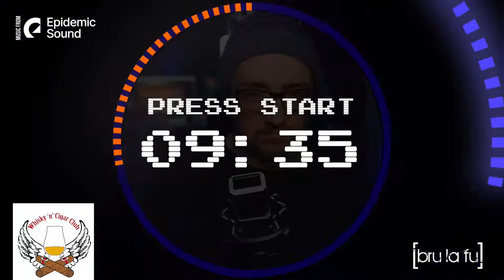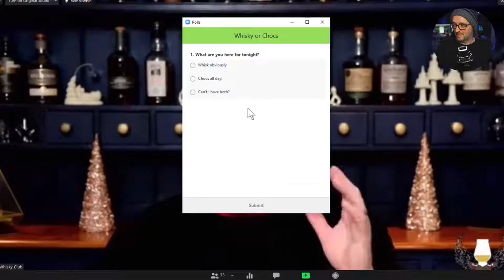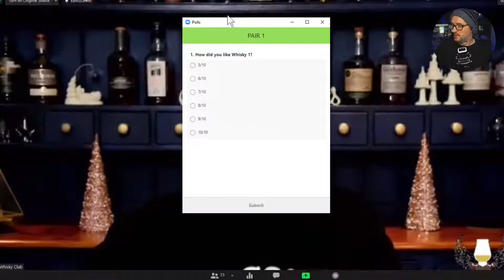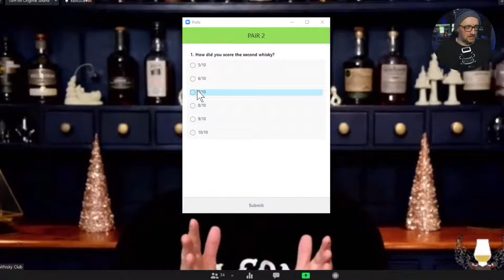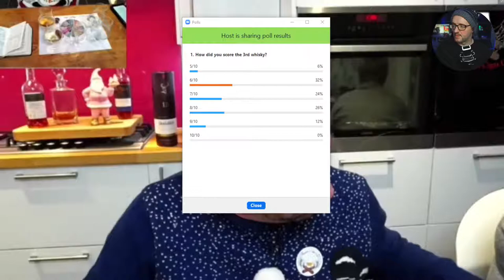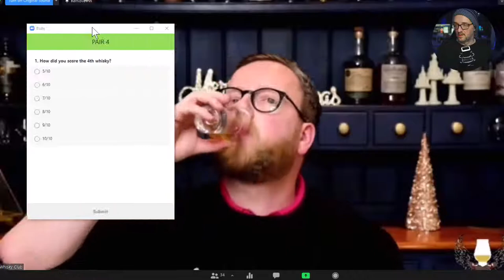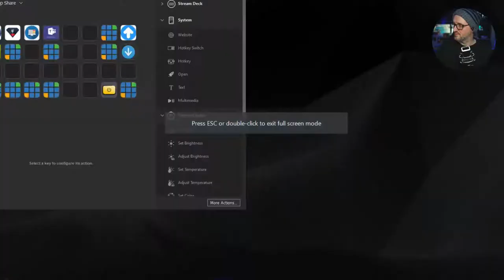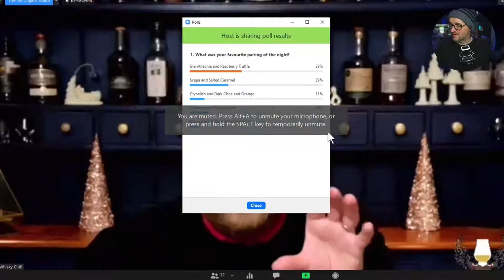Whisky & Chocolates - YES PLEASE!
Join me tonight with others drinking whisky and hanging out
Tonight the club will be doing a Whisky & Chocolate pairing evening.
I'm personally hoping for to see which whisky goes with a Chomp!

:Official Blurb:

Well after what feels like the longest of years, The Whisky 'n' Cigar Club look forward to welcoming you to our final and most special tasting event of the year: The Whisky and Chocolate Pairing Online Tasting Experience on Sunday 27th December at 8pm, as we sample some more fantastic whiskies paired with fabulous luxury chocolates.

With whiskies from Aberdeen Whisky Shop and the chocolates from Cocoa Ooze, we cannot wait to share the evening with you!

On the night itself, we recommend pouring the drams into glasses about half an hour before the event, just to let them breathe and come up to room temperature. This will help open up the drams and allow you to enjoy them fully.

All but one of the drams are cask strength, meaning over 50% ABV, so we would certainly recommend having some room temperature water available should you wish to use the dropper to help mellow out the alcohol.

Below is everything you need to get online and set up for the event. We have included a tasting mat, that you can print out and place your drams on, which also has our club tasting wheel to help you identify the smells and flavours from the whiskies. Additionally, and something for this event only, we are making available the distillery tasting notes along with pertinent details for each of the whiskies in case you can't manage to come along on the night itself.